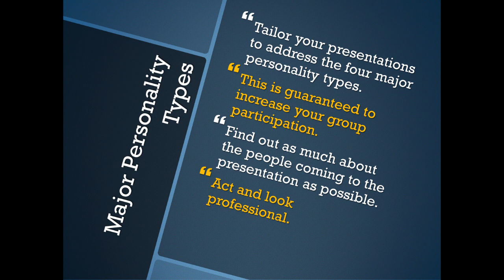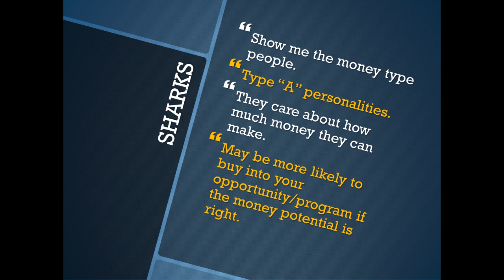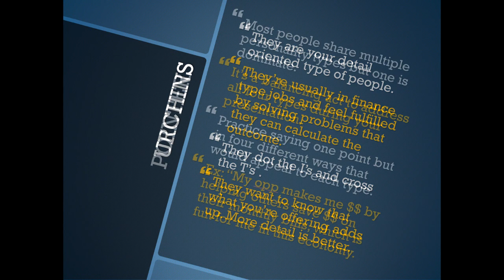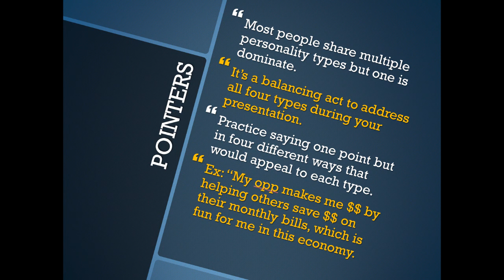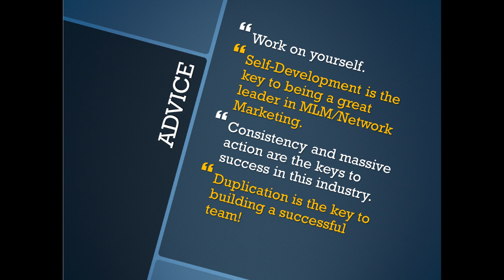Recruiting Tips - How to Master Persuasive Presentations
: Recruiting Tips - How to Master Persuasive Presentations by Tyrrell Eccles

Recruiting Tips - In this video, I give you tips to help you master persuasive presentations when showing others your opportunity or whatever you're marketing in a group setting. By knowing the four major personality types, you can tailor your presentation and keep your prospects engaged. Doing this correctly greatly magnifies your closure rate. Follow these recruiting tips of How to Master Persuasive Presentations to sign more leads into your business. Get these business changing tips here now

Find out if you have what it takes to be a "successful entrepreneur" and learn how to leverage the internet to grow your business by joining my exclusive newsletter